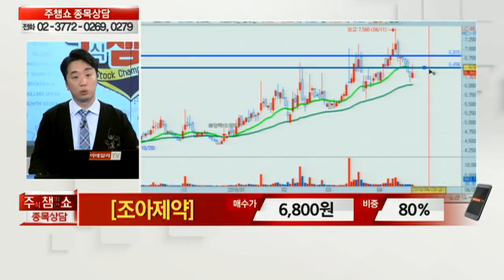[주식챔피언쇼] 4월 20일 방송 - 대림산업, AJ렌터카, 조아제약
[이데일리TV 주식챔피언쇼] 4월 20일 금요일 방송 - 문현진 전문가
문의전화 : 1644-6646 (평일 오전 9시 ~ 오후 6시)

0:05  대림산업(000210)
2:09  AJ렌터카(068400)
4:29  조아제약(034940)